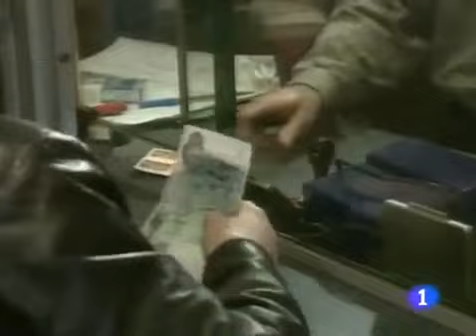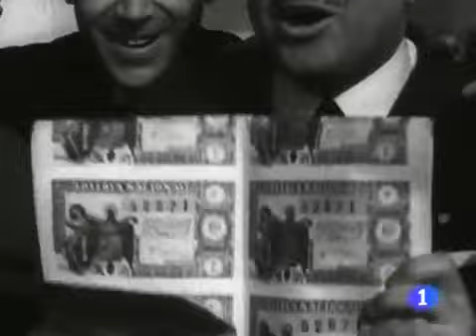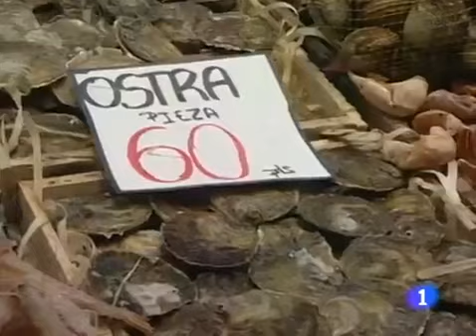como hemos cambiado,¿ 50 años de? feliz navidad,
como hemos cambiado ¿50 años de?
programa documental titulado,feliz navidad,
como hemos cambiado es un programa documental emitido por Televisión Española ,que nos muestra no que hemos cambiado en estos 50 años de historia
para más vídeos este canal,,,,,,,,
tú nostalgia Miguel Sáez del barrio
también estoy en Facebook,
Canal  1 Sáez del barrio
Canal 2 saez del barrio